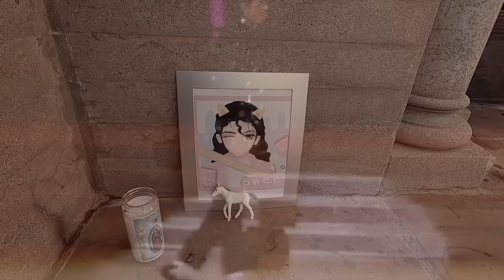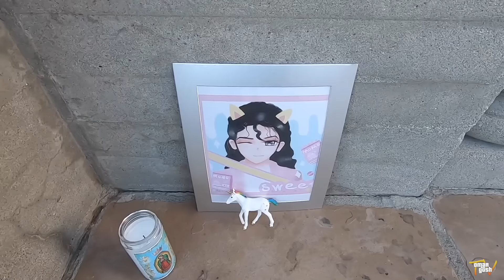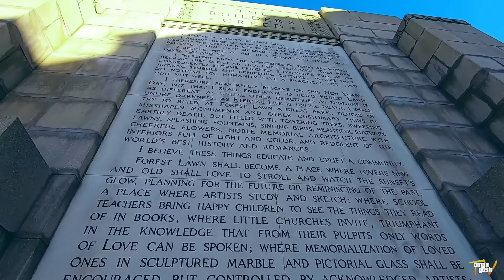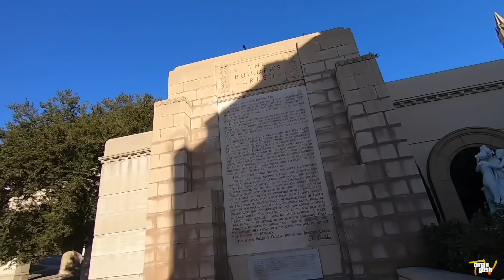Michael Jackson's Ghost Speaks To Me From GRAVE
Today omargoshtv visits the Forrest Lawn Cemetery where Michael Jackson is buried. During this paranormal investigation OMARGOSHTV does a spirit box session with michael jackson at his grave and the responses from michael jackson's ghost were unreal.